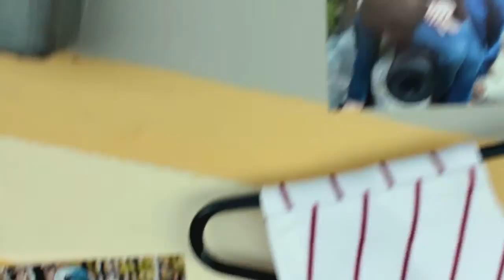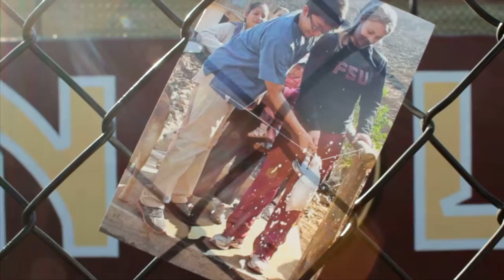031613 Kelly Hensley FINAL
I edited this feature & filmed all but a few clips in this feature.